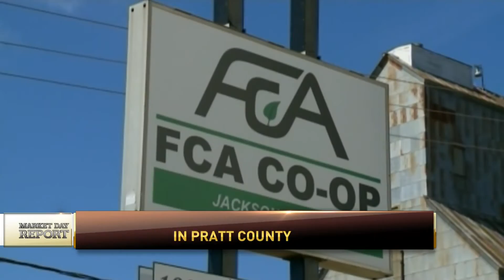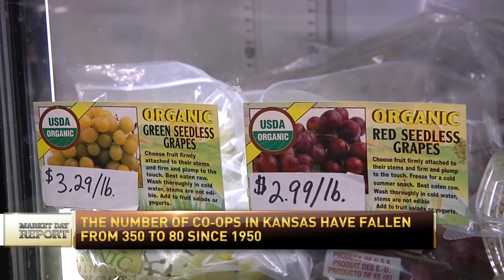RFDTV MDR 04082016 KSU BrianBriggeman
Video provided by Market Day Report RFD-TV